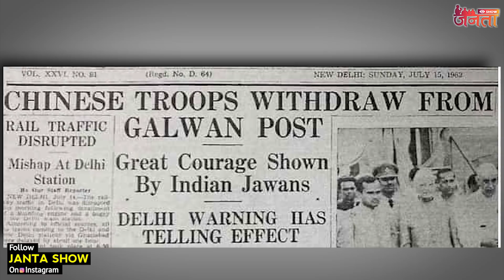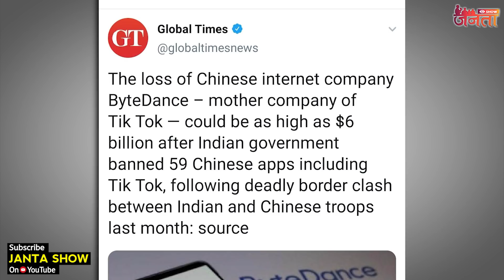Chinese army step back after discussion with Ajit Doval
Chinese army step back after discussion with AjitDoval

Ajit Doval Saving draft…
डोभाल के साथ चर्चा के बाद चीनी सेना पीछे हट गई?
National Security Advisor
national security advisor ajit doval
ajit doval
india china stand off
wang yi
india china talks
india china
india china face off at border